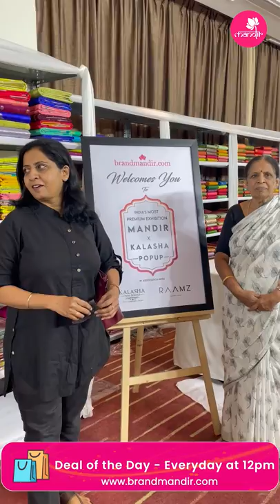India's Most Premium Exhibition Mandir x Kalasha Popup At JW Marriott Hotel Bengaluru | Brand Mandir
India's Most Premium Exhibition - Mandir x Kalasha Popup At JW Marriott Hotel Bengaluru | Brand Mandir Live